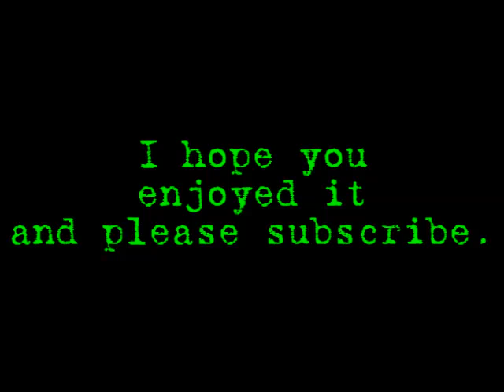AIRSOFT WITH IDIOTS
Those idiots were fun to shoot.